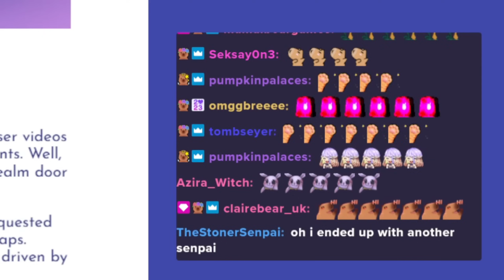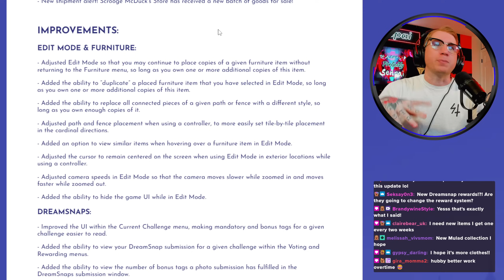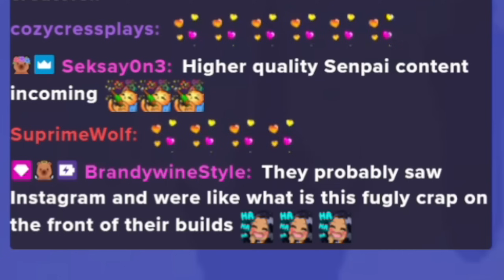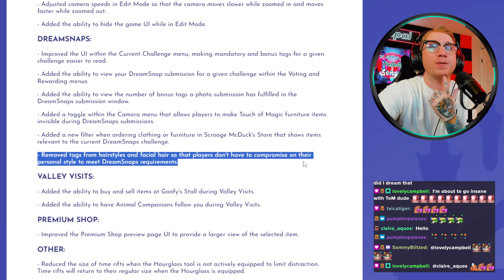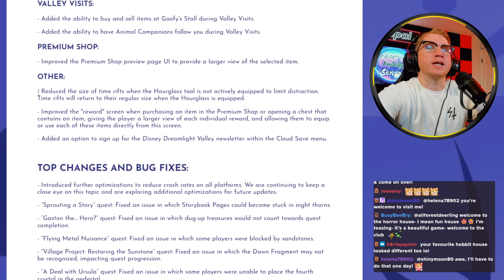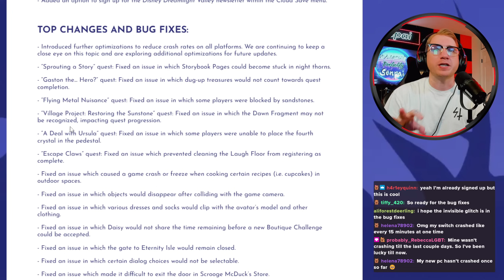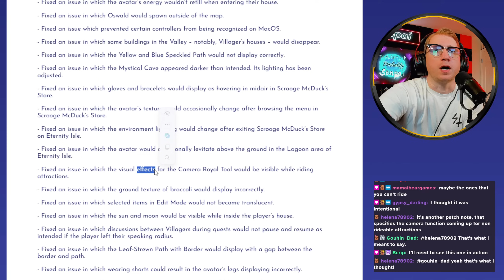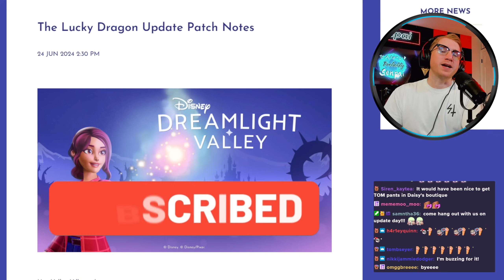Mulan Patch Notes LIVE REACTION | The Lucky Dragon | Disney Dreamlight Valley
Hey there gamers! The last time we reviewed patch notes (for the Daisy update) many of you requested that I performed a "Live Reaction" next time, so here we are! I made sure NOT to read the patch notes until I went live on Twitch yesterday and recorded the reaction! There are some VERY exciting things in this season's patch notes and we'll be discussing all of it, in this video!

💜🏰 Consider joining our Twitch community! Live DDLV broadcasts Mon-Fri! 🏰💜

👾✨ Share Dreamsnaps, Find Scrooge Items, Trade Resources, and MORE in our Discord! ✨👾

✨✨ Dreamlight Valley Wiki Website! ✨✨

Chapters
0:00 Intro
1:18 Hey Valley Villagers!
2:03 New Content
6:06 Improvements (Edit Mode)
12:18 Improvements (Dreamsnap)
21:10 Valley Visits
23:13 Premium Shop
24:13 Other
27:31 Top Changes & Bug Fixes
38:10 Final Thoughts & Discussion
41:10 Outro